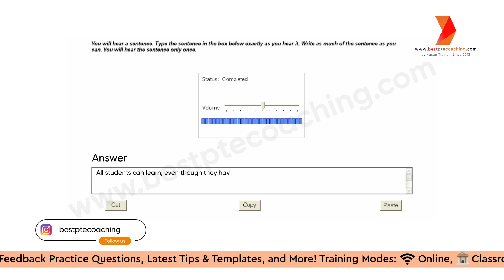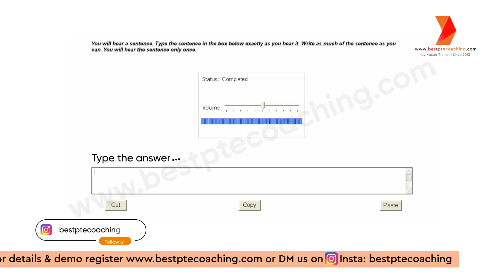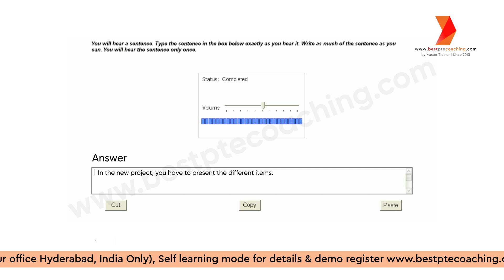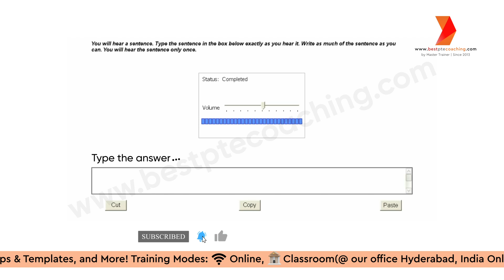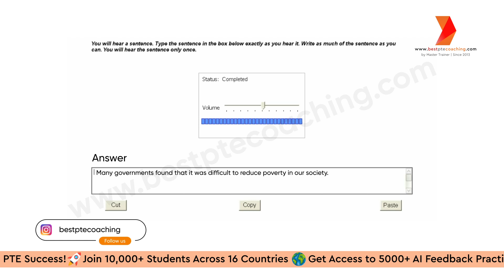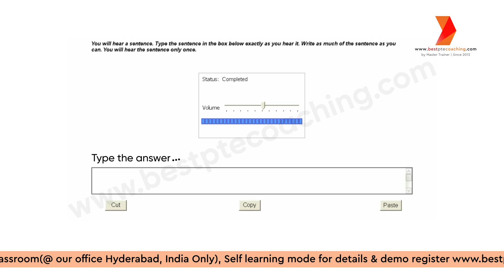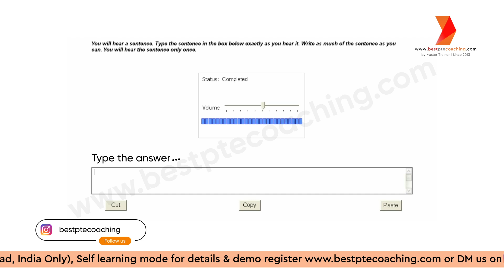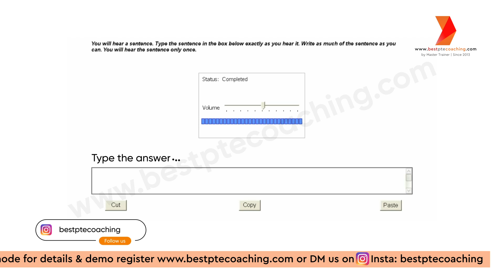Write From Dictation Practice | Prediction August 2024